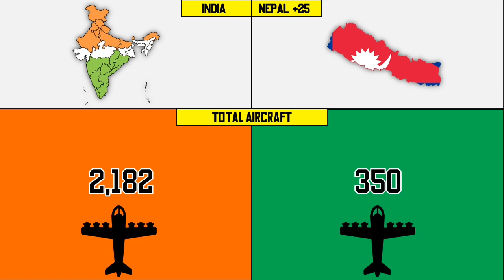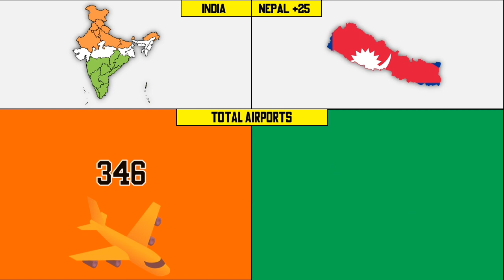India vs 25+ Nepal Comparison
Hello friends in this video you will watch India vs 25+ Nepal Comparison